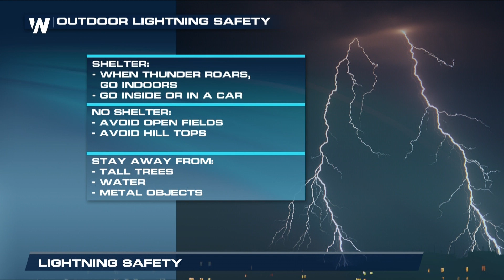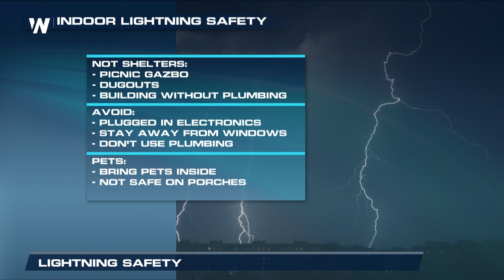Lightning Safety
(03/25/2017) – Lightning is a threat that comes with most springtime storms.  Remember, when thunder roars, go indoors!